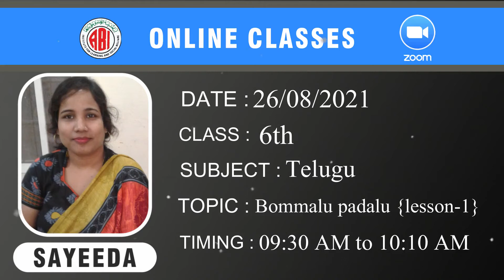6th class Telugu chapter1_Bommalu padalu